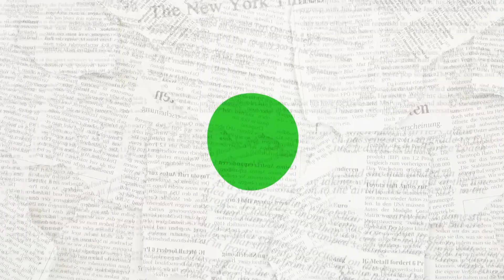ESCUELA ALTO CABRERO ORGANIZÓ MATEADA CONVIVENCIA ESCOLAR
ESCUELA ALTO CABRERO ORGANIZÓ MATEADA PARA SUS APODERADOS EN EL MARCO DE LA CONVIVENCIA ESCOLAR
Con el apoyo de la Dideco a través de su Oficina de la Mujer, la escuela Alto Cabrero congregó a sus apoderados para compartir una jornada que invitara a interactuar en un espacio social distinto al habitual para fortalecer la comunicación entre ambos mundos tan esenciales para el desarrollo emocional de los estudiantes.-